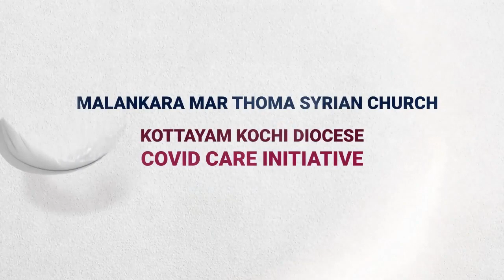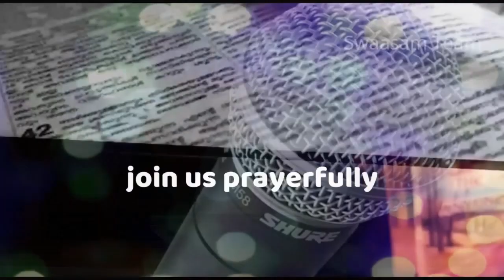REPUBLI DAY SPL 101: WILL THE REPUBLIC LAST? REV D S ARUN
REV. D.S. ARUN CSI, SOUTH KERALA DIOCESE.
SWAASAM JOINS WITH ARUN ACHEN IN CHALLENGING ALL TO ASK HOW LONG WILL THE REPUBLIC LAST AS THE THINGS PROGRESS THW WAY IT IS . LETS STAND UP TO THIS QUESTION.THE YOUTH CHOIR REVELS US WITH A REV VM MATHEW COMPOSITION SATYATHINTE PATHAYIL MASHED INTO VANDE MATRAM.